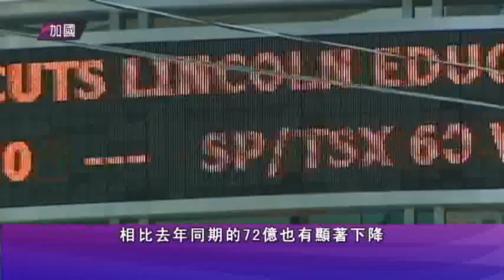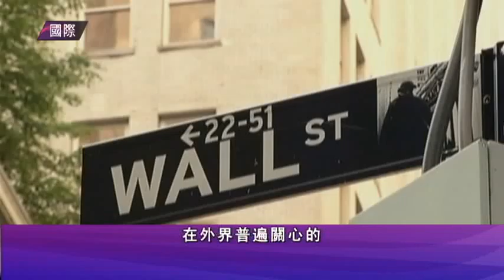0826 NEWS M 1/2